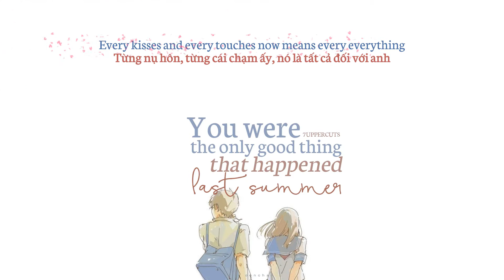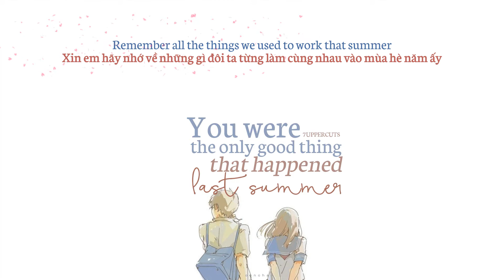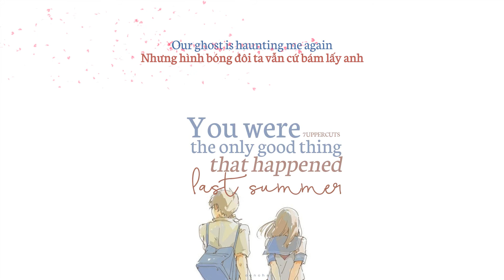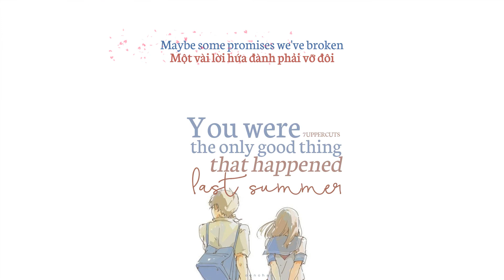[Vietsub + Lyrics] 7UPPERCUTS - You were the only good thing that happened last summer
Một chiếc vid mà từ lyrics đến vietsub hong có cái nào chắc chắn cả :'(